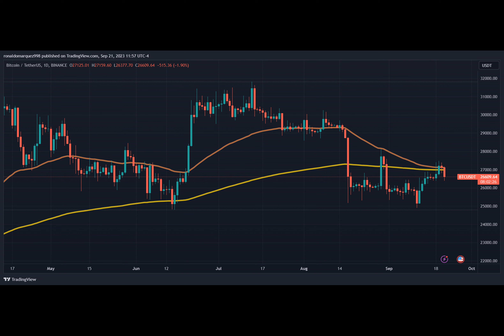Ex-Alameda Employee Claims Firm Triggered 87% Bitcoin Price Plummet In 2021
In a recent disclosure, a former employee of Alameda Research, a trading firm led by Sam Bankman-Fried, has unveiled crucial information regarding the dramatic 87% plummet in Bitcoin value during 2021.